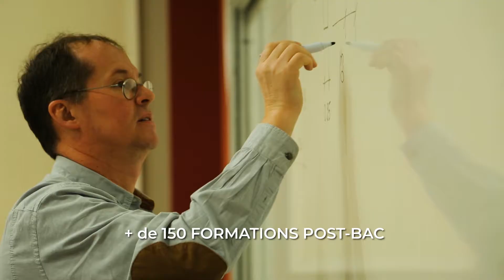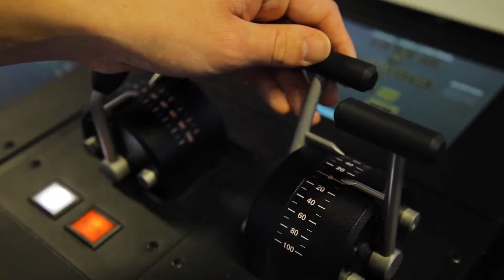Campus Le Havre Normandie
Le Havre Seine Métropole et les acteurs de l’enseignement supérieur et de la recherche du Havre sont mobilisés depuis plusieurs années pour élargir l’offre du territoire en matière d’enseignement supérieur et de recherche.

Contribuer au développement d’un campus unifié à la localisation exceptionnelle en bord de bassin et en plein centre-ville, proposer un cadre et une qualité de vie attractifs en accompagnant au quotidien les étudiants, faire de l’innovation et des transitions numériques une priorité, voilà les principaux engagements de la communauté urbaine au travers du plan Campus.

Fort d’un enseignement de qualité, de formations diversifiées et d’excellence, d’une identité maritime et portuaire affirmée, le Campus Le Havre-Normandie favorise désormais le développement d’interactions entre les établissements, propose des lieux de vie partagés et facilite les connexions avec le monde professionnel.